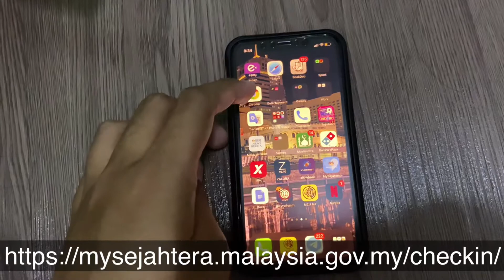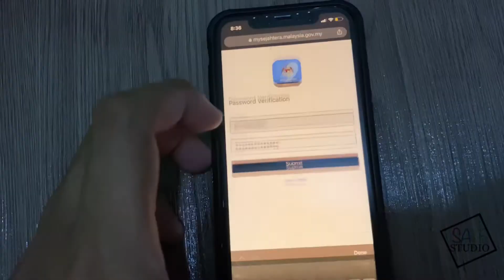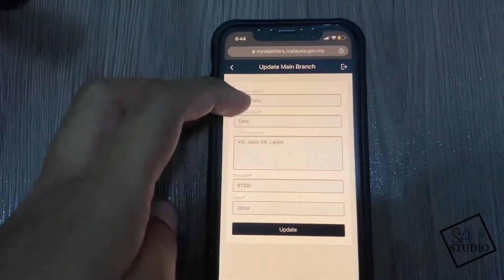Cara Buat QR Code MySejahtera Tambahan Untuk Cawangan / Perniagaan Lain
Video ini mengajar cara membuat QR Code MySejahtera jika premis anda ada lebih dari satu cawangan atau korang ada banyak perniagaan.